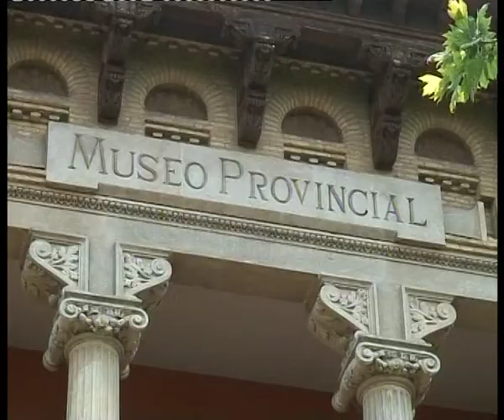Buscando escenarios naturales - JESÚS, EL DESEADO DE TODAS LAS GENTES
Documental que describe los problemas y soluciones a los que se enfrentó la productora a la hora de elegir los exteriores para la película.

Si deseas saber más sobre la película pincha en este enlace y siguenos: